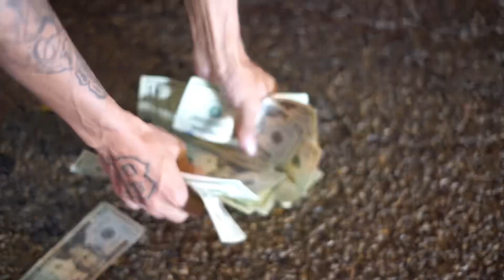Ft G Mister - In A Min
What The Trenches Need 📍👏🏾‼️